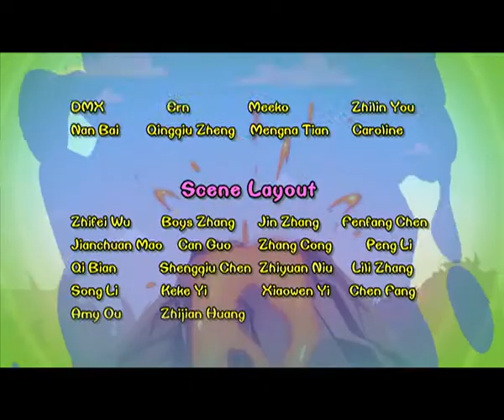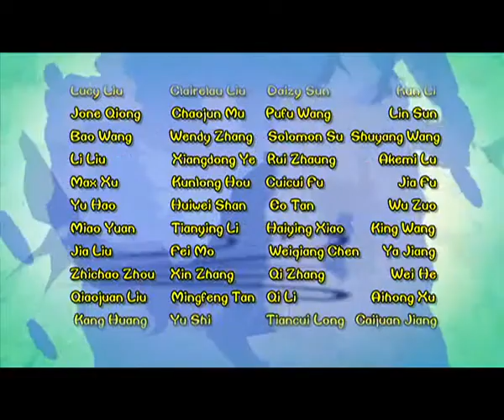Cartoon | Chicken Stew | English | 271 | The Spirit of The Sword